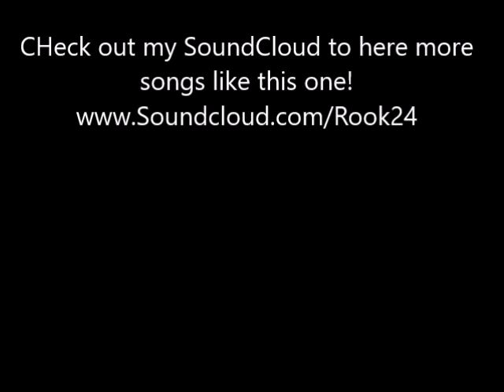Guitar Distortion/Overdrive Demo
Cheap Distortion/Overdrive pedal demo. I used my Radial J48 Di directly into Interface the amplitude with the same Marshall copy amp for all pedal with a little gain and everything else at about 12:00.
Check out my SoundCloud account to here the song in the intro and end and many more!